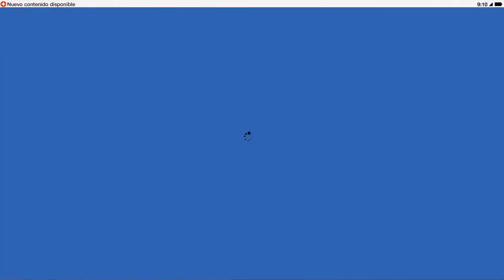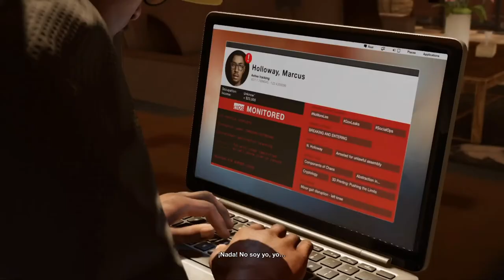WATCH DOGS 2 | WALKTHROUGH | LA TRAMPA #10